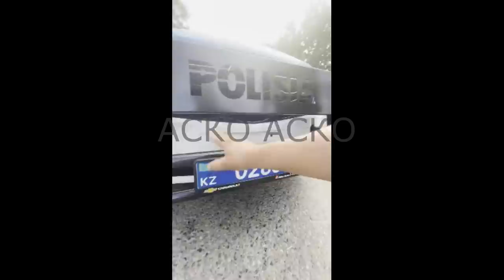АСКО тура біздікіндей қайта жабдықтау (переоборудован) бұған кім жауапты,құрметті М Ахматженов мырза